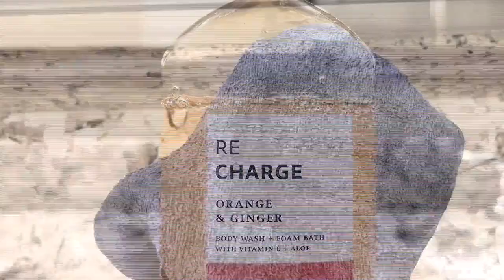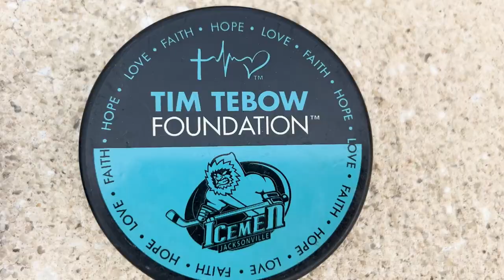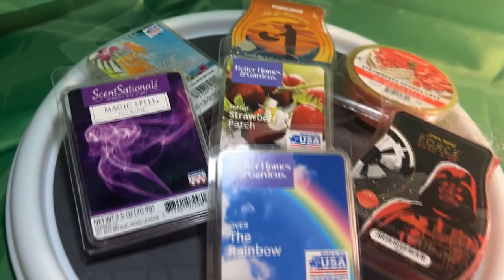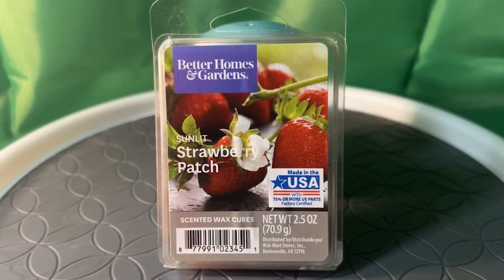Daria Mironova show 7